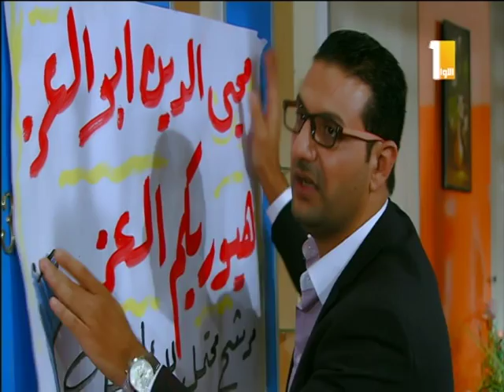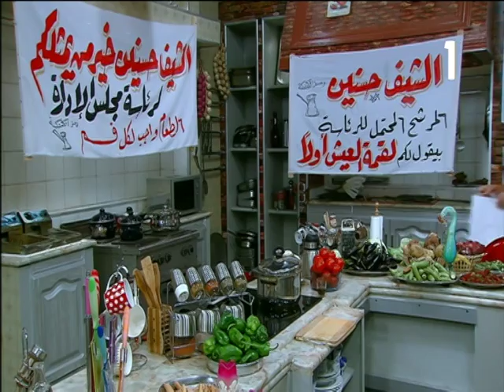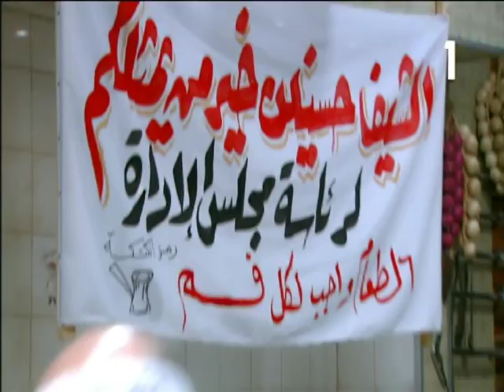عفاريت عصمت ׀ انتصار – هشام إسماعيل ׀ الحلقة الثانية والعشرون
قصة وسيناريو وحوار: ماهر زهدي
تأليف الأغاني: إسلام خليل
موسيقى المقدمة والنهاية: هاني فاروق
غناء: أبو الليف
الموسيقى التصويرية: أحمد رمضان عبد الفتاح
مصمم الاستعراض: د. محمود الراعي
إخراج: سامح الشوادي

بطولة:
انتصار - هشام إسماعيل - حمادة بركات - إيناس النجار - حسام داغر - إلهام عبد البديع - وائل علاء - علاء زينهم - مجدي البحيري - محمد طلبة - سناء شافع - ميسرة - أيمن قنديل - فريد النقراشي - مذيعة التليفزيون/ سارة خليفة - حمدي عباس - أحمد زهدي.
بالاشتراك مع:
ضيفا الشرف:
رضا إدريس - أحمد الحلواني.

إنتاج وتوزيع: صوت القاهرة للصوتيات والمرئيات
منفذا الإنتاج: محمد بدوي - طارق جمال.